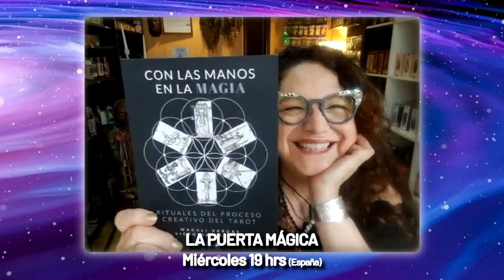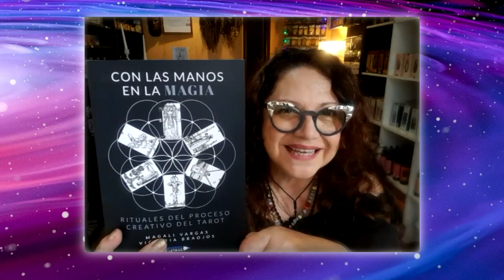Esoterapia: Ritual Proceso Creativo y el Tarot.